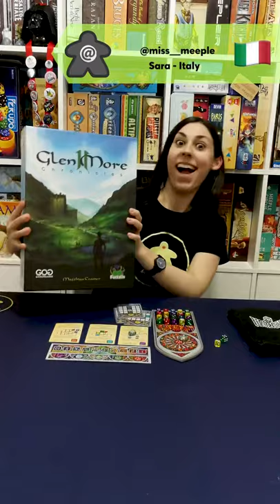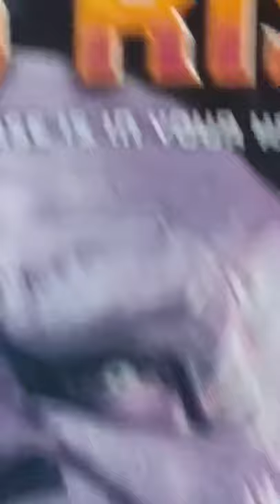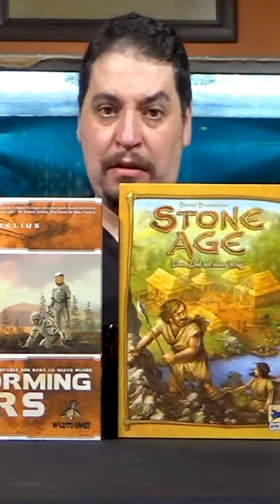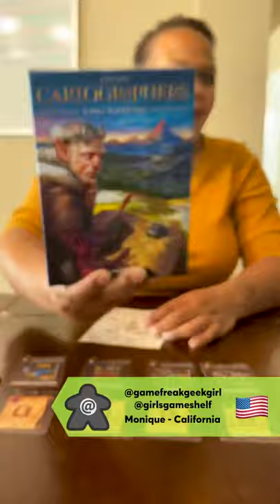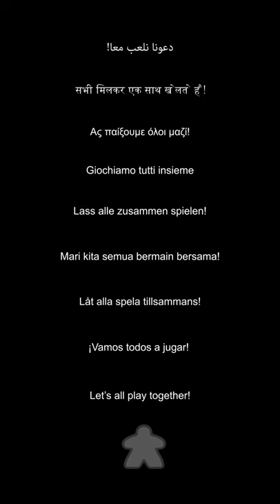Meeples Around the World (Pass the... Challenge: Boardgame Edition)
Doing this was so fun!! Thanks to all the amazing people and community!!! "In diversity there is beauty and there is strength" - Maya Angelou.

Let's all play together! In order of appearance:

Alexandra - México 🇲🇽 - @jugandoandoo
Sara - Italy 🇮🇹 - @miss__meeple
Jon - Greece 🇬🇷- @jon_alexson
Rafa - Sweden 🇸🇪 - @mecuento20
Chriselle - USA 🇺🇸 - @thisgirlplaysboardgames
Gaby - Costa Rica 🇨🇷 - @aliceplaysboardgames
Kelly-lea - UK 🇬🇧 - @thegamecupboard
Ronak - India 🇮🇳- @chaiandgames
Matt - Dubai 🇦🇪- @tabletop_gaming_uae
Bill - Canada 🇨🇦- @bladio22
Fiona - Malaysia 🇲🇾- @fionatheboardgamer
Ieosshua - Costa Rica 🇨🇷 - @firstplayerphoto
Felipe - Spain 🇪🇸- @eon_von_sildur
Sabrina - Germany 🇩🇪- @dachshundgames
Jon - USA 🇺🇸- @roguetroutgames
Alejandro - Spain 🇪🇸 - @oceanodejuegos
Clarissa - USA 🇺🇸- @indianameeple
Jason - USA 🇺🇸- @factionsbattlegrounds
Angel - USA 🇺🇸 - @boardgameangel
Sergio - Mexico 🇲🇽 - @dicenoob
Pablo - Costa Rica 🇨🇷 - @board_gamers_pz_
Alana - Canada 🇨🇦 - @ayejayeo
Ben - UK 🇬🇧 - @thegamecupboard
Abhinav - India 🇮🇳 - @technoleonine
Alejandro - Costa Rica 🇨🇷 - @gamers_rush
Steven - USA 🇺🇸- @nashville_boardgame_guy
Monique - USA 🇺🇸 - @gamefreakgeekgirl
Alexandra - México 🇲🇽 - @jugandoandoo

Editing, music and mix - @jegamboam